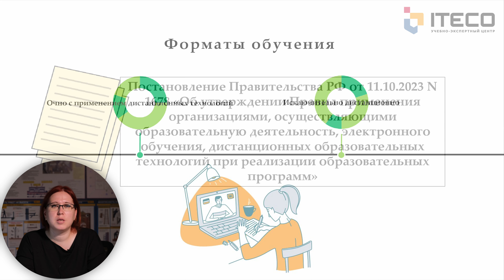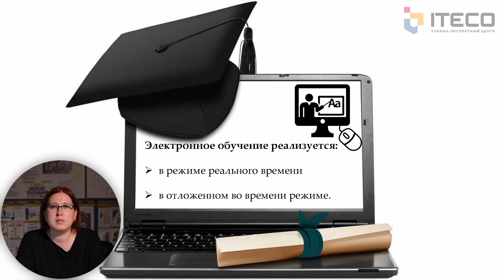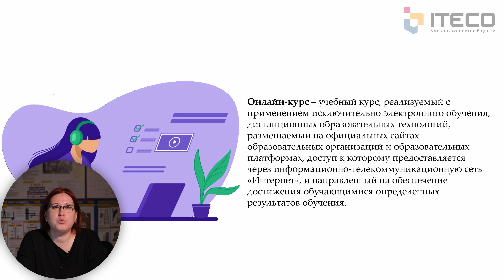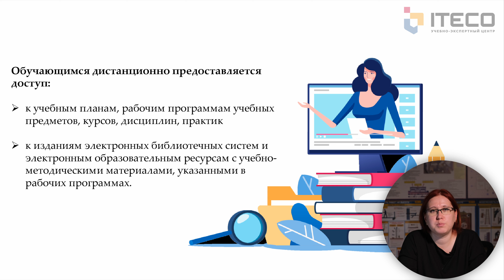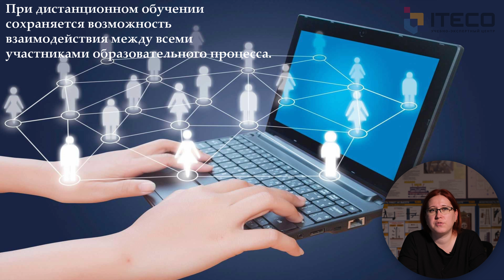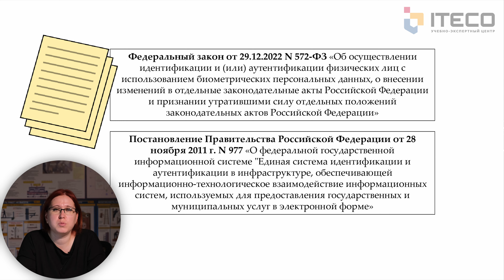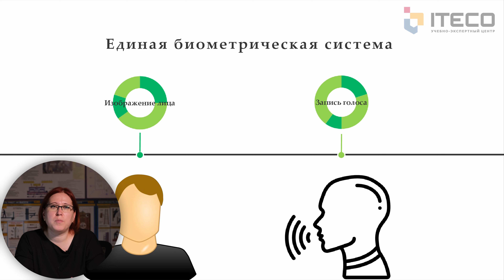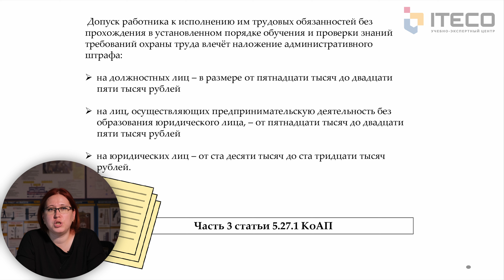Новые правила применения дистанционных образовательных технологий